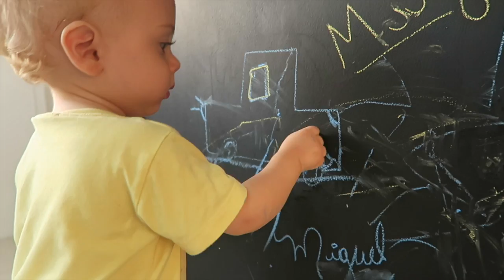UM PEQUENO DESCUIDO 😱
Olha só o que o Baby Miguel aprontou em um descuido meu e ja era de se desconfiar ele estava muito quietinho  rsrsrs
E o bebe de voces ja aprontaram assim também : me contem ::

SNAP -VanessaMOficial